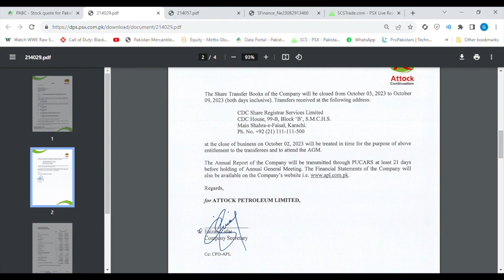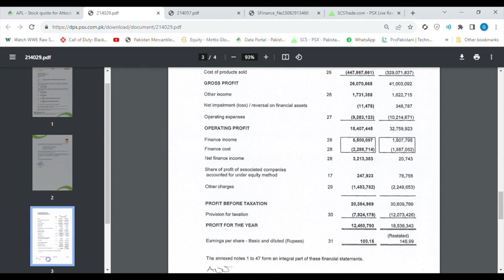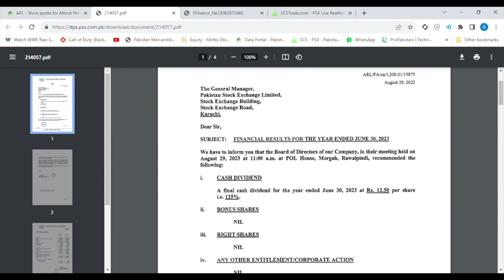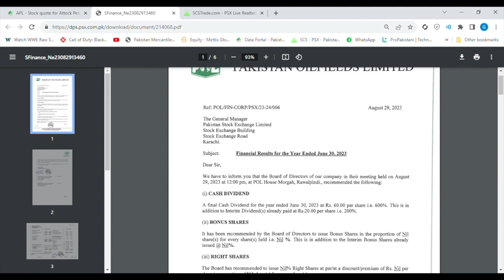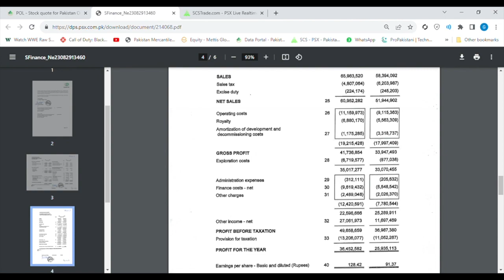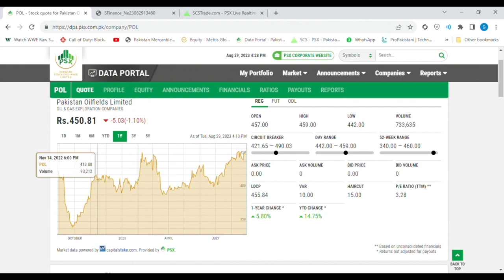Attock Group Oil Companies Results